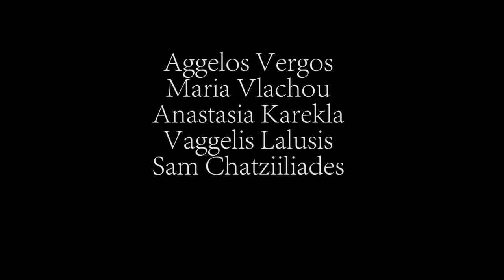The coffee story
Created by

Aggelos Vergos, Anastasia Karekla, Maria Vlachou, Evangelos Lalousis & Sam Chatziiliadis